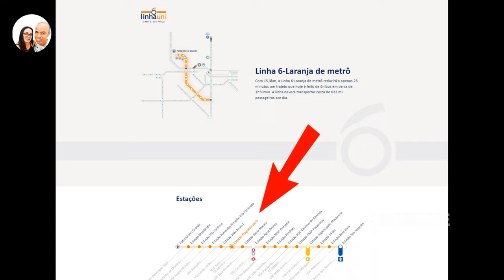OBRA NA ESTAÇÃO FREGUESIA DO Ó LINHA 6 LARANJA UNI DO METRÔ ATUALIZAÇÃO 29/09/2023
►FONTES:

Muito obrigado.